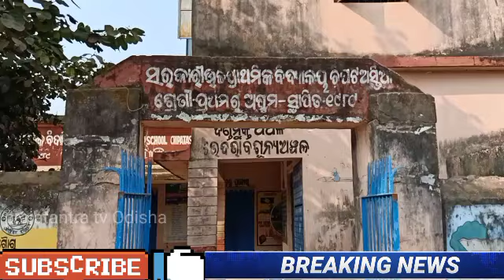Odisha Bikas Mayurbhanj Re Baripada Pakha Chipat Astia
Odisha Bikas Mayurbhanj Re Baripada Pakha Chipat Astia @indorephysicalacademy. @dellycrimesnews5874